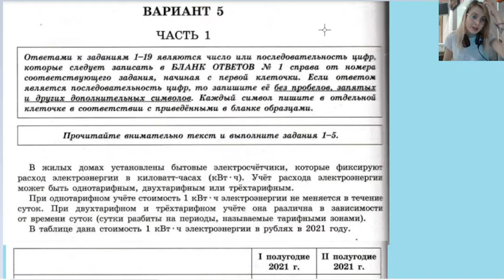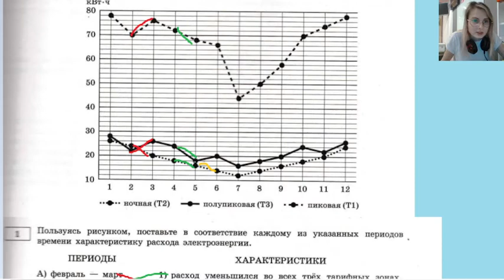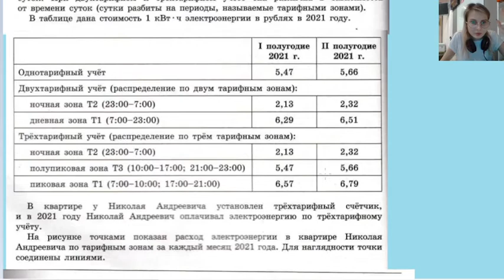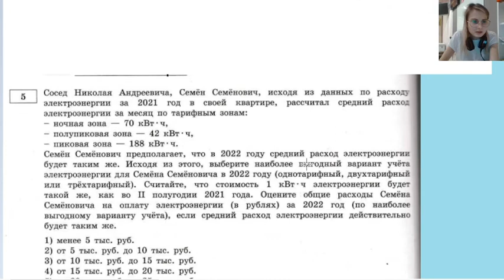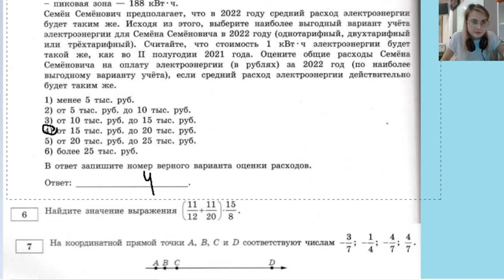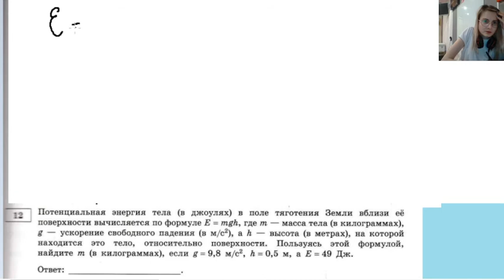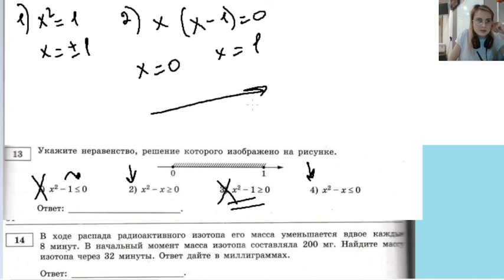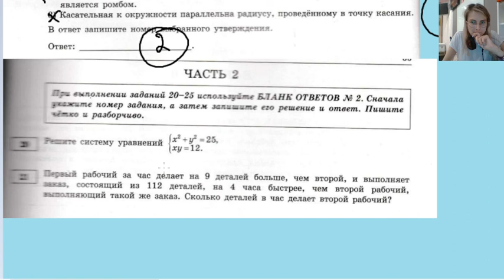Вариант 5 \\ Ященко 36 вариантов 2022